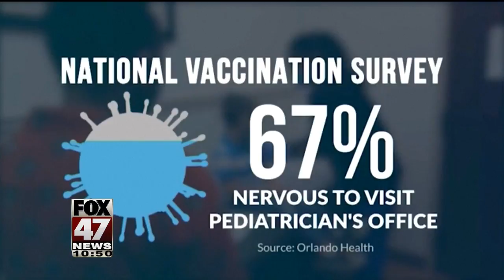Health Headlines - 8-19-20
In today's health headlines we talk about how many feel that vaccines are the best ways to deal with viruses, but many still are concerned. Also, there is a 3 fold increase in dog biting since COVID-19. We also explore why COVID-19 may make someone lose their sense of smell.